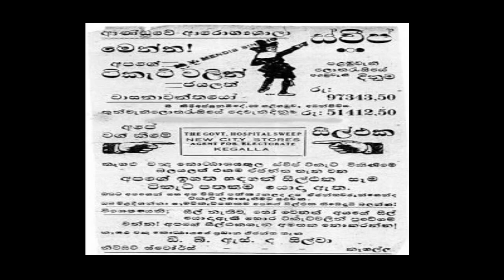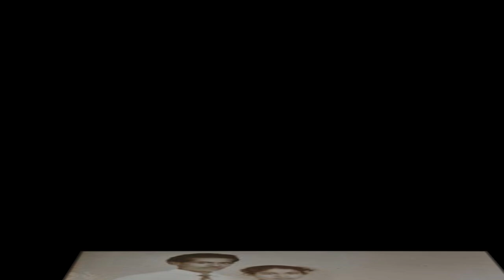කුලී වැඩ කර කර හිටපු කිරි අප්පුට දුවල දෙන්න පොරකාපු ලන්කාවෙ පළමු ලොතරැයි ජයග්‍රාහකයාගේ සුපිරි කතාව